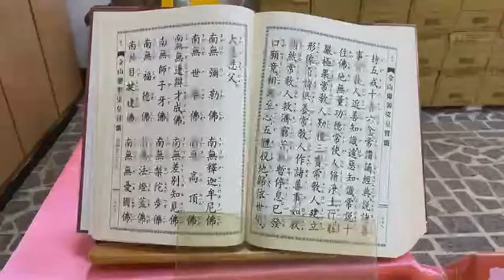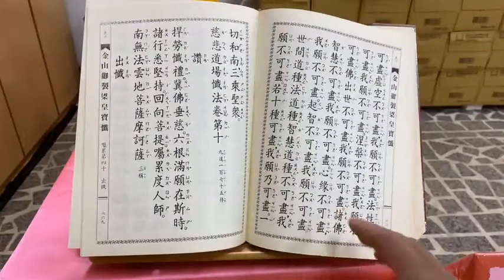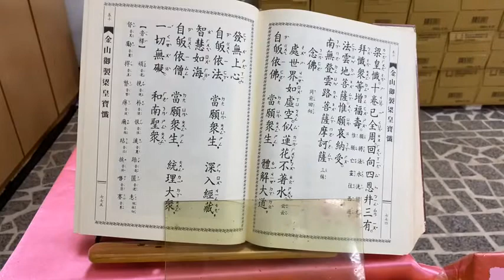110中元梁皇寶懺第四天上午第二支香